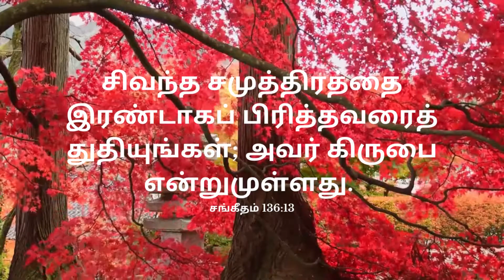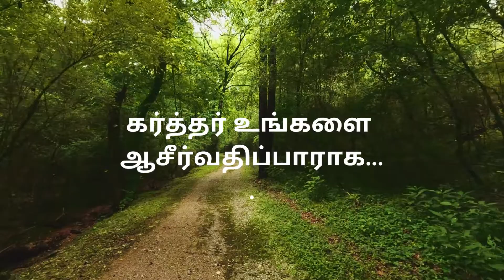WesleyRajesh todaybibleverse todaybibleverseintamil இன்றைய வசனம் bibleversefortoday bibleverse